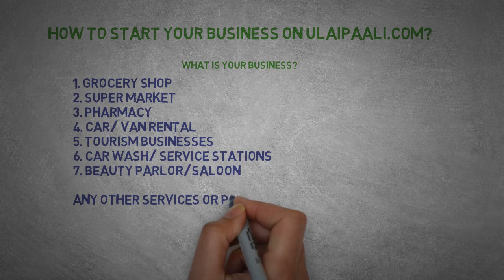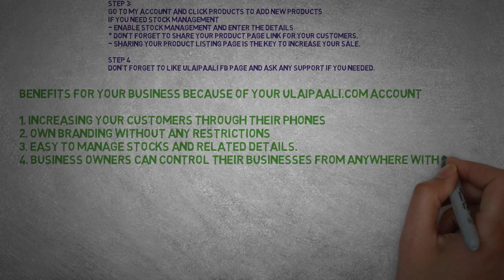how to improve your Business with ulaipaali.com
Creating your own business identity is easy now but Hard workers will win the business